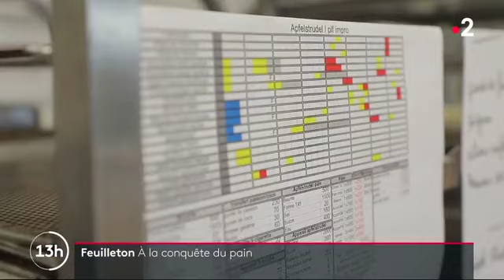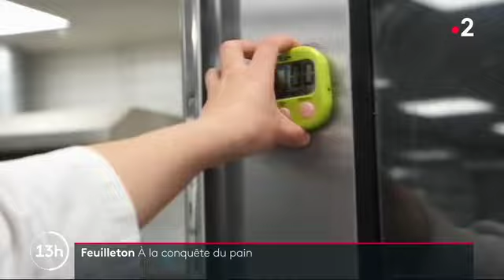CMB 2020 TV 1- monday 20th january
CMB2020 🎥🍞🥖 Daily TV serial

A serial on french TV France 2 during the television news of 1 p.m. follow this international event from January 20 to 24.

Here is the 1st episode -
Keep connected every morning this week 🧐

1/5 - The teams are preparing for the Bakery World Cup.
Creativity, taste, work ... these are the challenges to take up to participate at the Bakery World Cup! France 2 followed 3 teams in their preparation: France, China and the United States.
France is preparing ... the candidates of this team have already worked together for other competitions and they're training today according to the conditions of the World Cup: 8 hours of non-stop competition, each on their specialty and an achievement all together. The coach is very demanding because he knows that the competition is tough ... especially against other countries ... also very trained.
On the side of China, regularity and requirement also prevail: the coach encourages his team ... with benevolence but with an iron fist ... it is that WANG Li, their coach, has clearly stated ambitions: she'd like to see her team on the podium… and for that, they have to work hard!
The United States are also preparing: the pastry candidate, Katryn GOODPASTER receives the film crew ... supported by her boss, she has the premises of her bakery for her training. This young woman lacks neither skill, nor enthusiasm, nor ambition ...